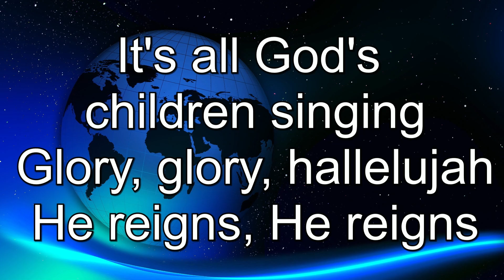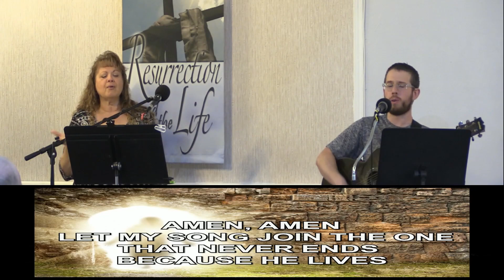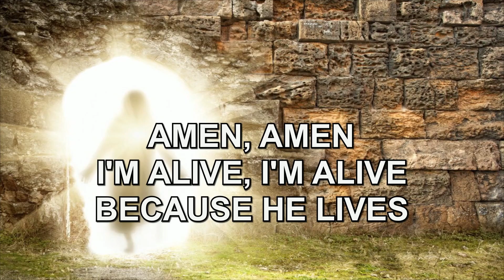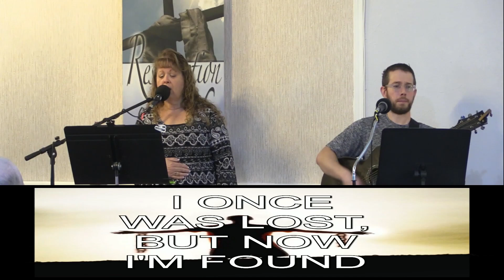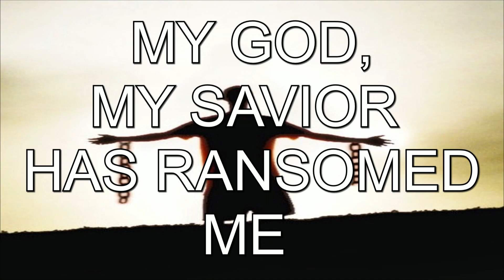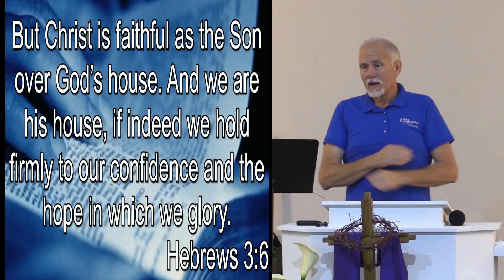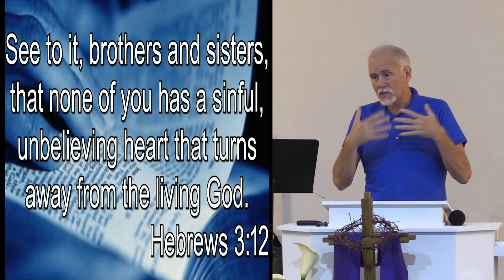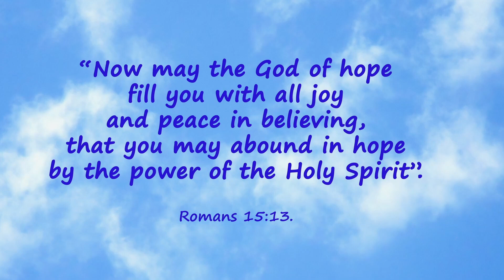Hebrews 3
Today, if you hear his voice, do not harden your hearts as you did in the rebellion.